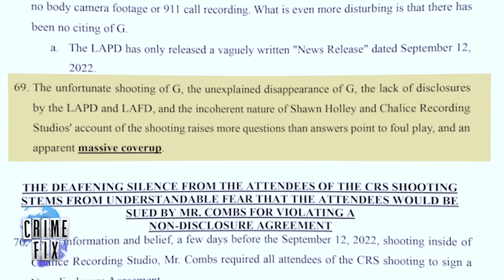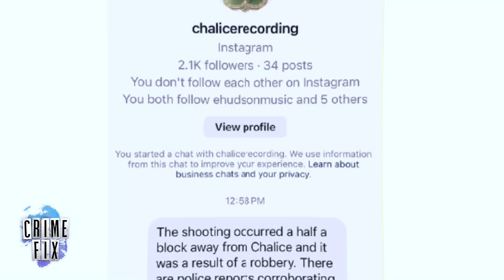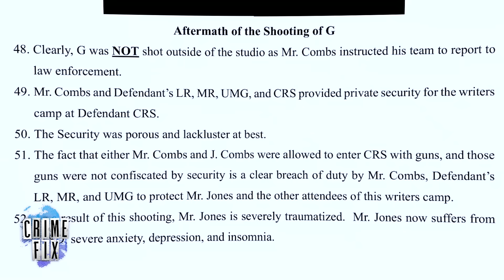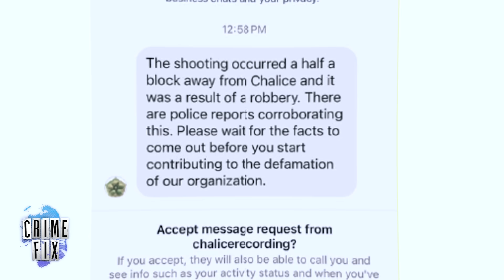P. Diddy: Deeper Dive into the 2022 Recording Studio Shooting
If you’ve used Incognito mode in Google’s Chrome browser, find out if you have a claim in a few clicks by visiting

A former record producer for Sean "Diddy" Combs claims the mogul and one of his sons, Justin, were involved in a shooting at a Los Angeles recording studio in 2022 that left a man wounded. The Combses and the recording studio have pushed back on that claim through their attorneys and social media accounts. Law&Crime's Angenette Levy looks into the allegation made by Rodney 'Lil Rod' Jones and the shooting with former federal prosecutor Tim Jansen in this episode of Crime Fix — a daily show covering the biggest stories in crime.